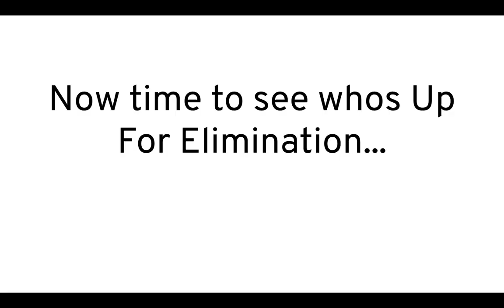Joke Object Show Viewer Voting 31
Vote for as many people as you want, whoever gets the most votes will leave!